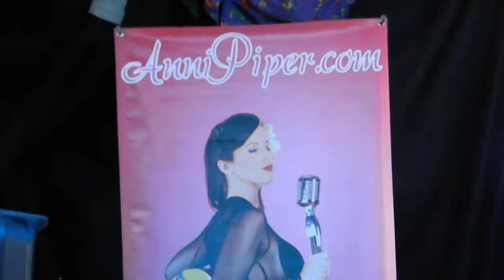151129 - Anni Piper at Lou's Blues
Anni Piper Band at Lou's Blues
Anni Piper - bass and vocals
Dave Kury - guitar and vocals
Drummer - sorry! need name

Lou's Blues: 3191 North A1A, Indialantic FL 32903  lousbluesupstairs.com  (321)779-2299

Jazz & Blues Florida - Florida's online guide to live jazz & blues in clubs, concerts, and